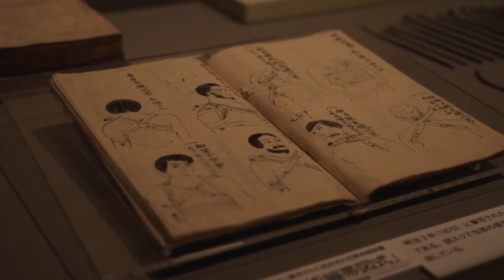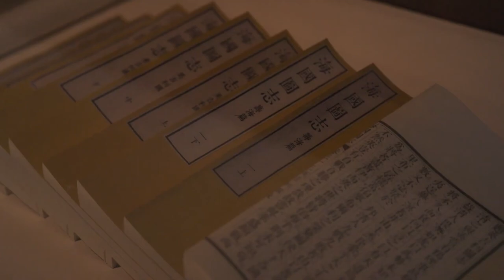Rise of the Ronin - Official "The Fight" Behind The Scenes Trailer